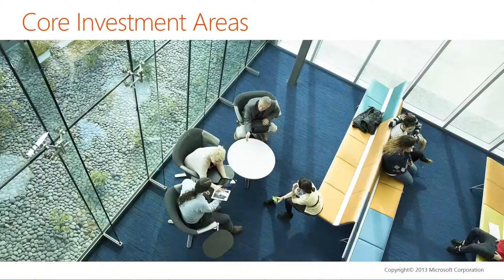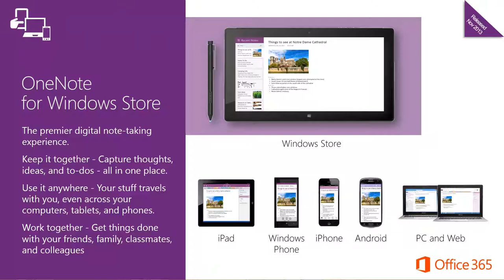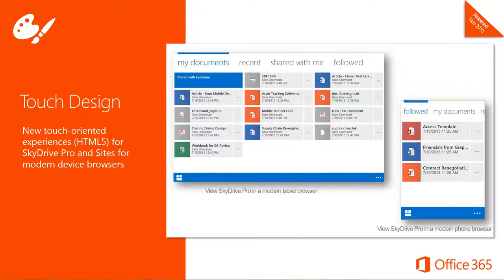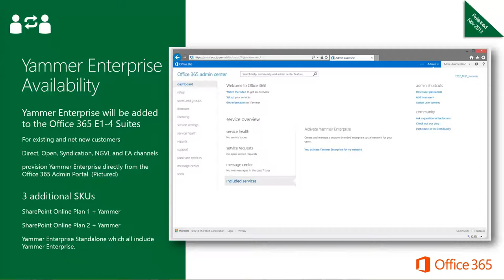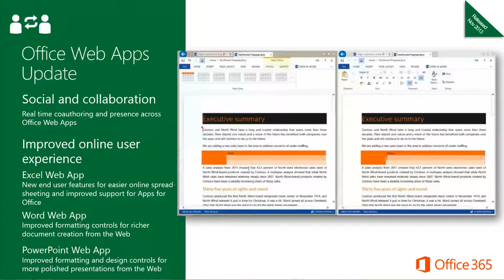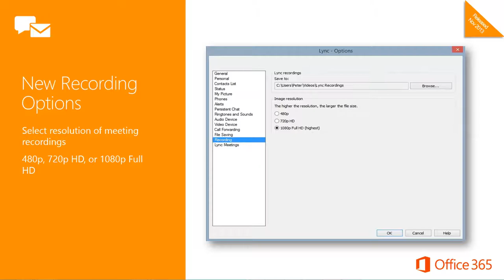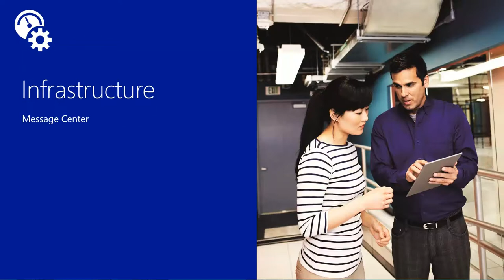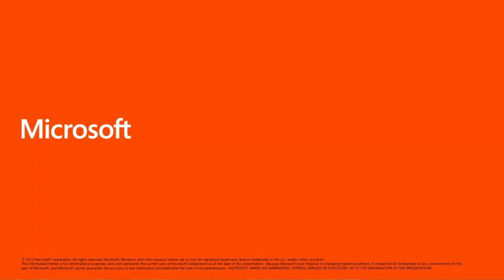Office 365 New Features for November 2013